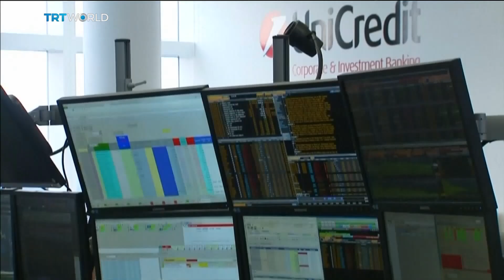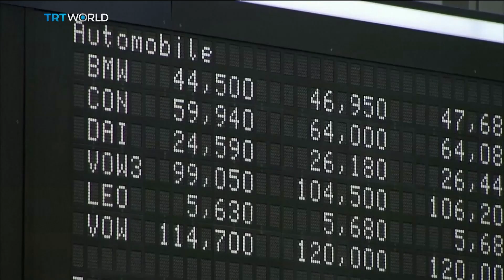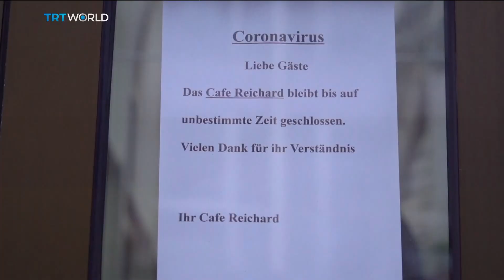EU finance ministers fail to clinch virus rescue deal | Money Talks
EU finance ministers have failed to agree on a stimulus package to help countries in the bloc face the coronavirus pandemic. As the outbreak strains health systems, they've been tasked with finding ways to cushion the blow. But as Sibel Karkus reports, the finance chiefs are divided on what's best for the economy. For more, we spoke to Jacques Reland in Saint-Malo, France. He's a senior research fellow at the Global Policy Institute.